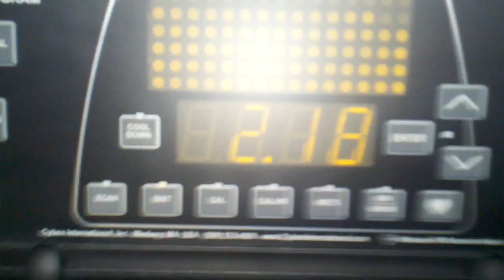Another Vacation Workout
Here was my workout this morning:
Treadmill:
1 min 3.8mph
19 min 6.5mph
4 min 3.8 mph
4 min 7.5mph
2 min 3.8 mph
Total distance 3.02 miles in 30 minutes.
PLUS 10 minutes on the weight machine.